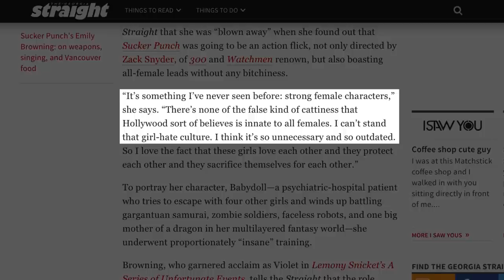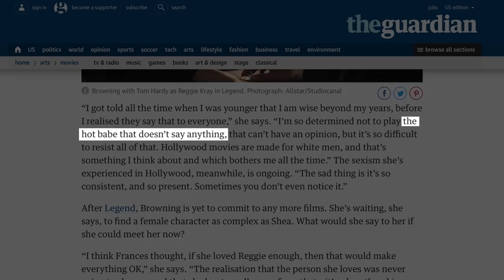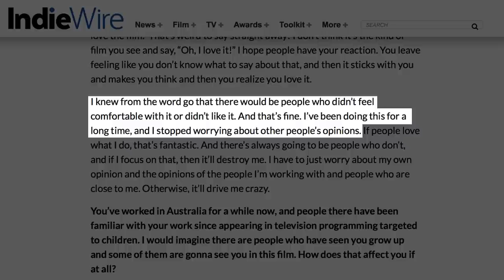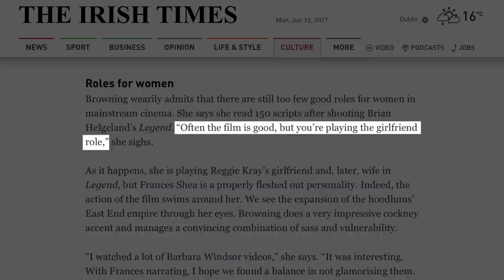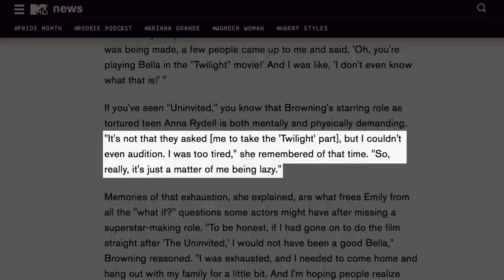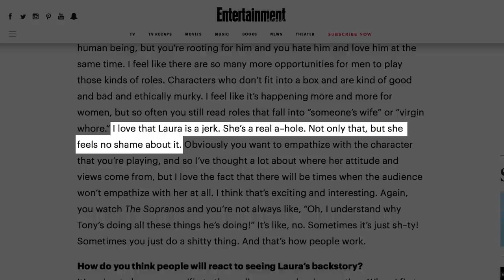Why Hollywood Left Emily Browning Behind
Emily Browning was introduced to mainstream audiences alongside Hollywood legends Jim Carrey and Meryl Streep in 2004’s Lemony Snicket’s A Series of Unfortunate Events. She managed to not get entirely overshadowed by Carrey and Streep and went on to forge a career of her own. Since her Hollywood debut, she has been in movies like Sucker Punch, The Host, and Legend -- the latter opposite Tom Hardy.

But now it seems that Browning’s career has slowed down, despite still putting on some brave, strong performances. Why has Hollywood left Emily Browning behind? Watch the video to find out.

Holding off Hollywood | 0:00
Box office bust | 1:53
Prestige projects | 2:28
Dimming the big lights | 3:44
Turning a corner | 4:59